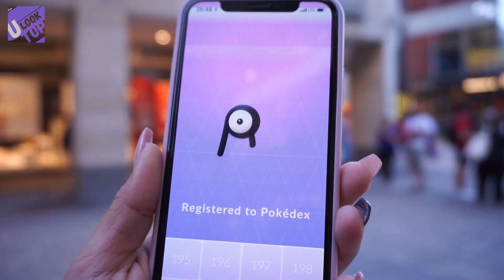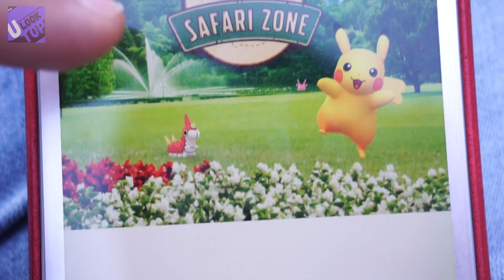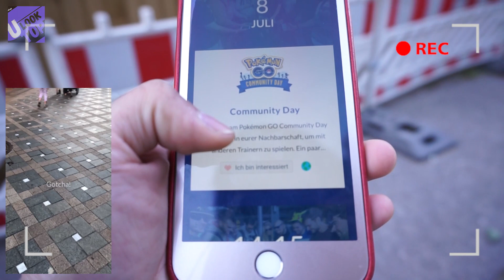Pokemon GO มันกลับมาแล้ว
แปลกเวอร์ อยู่ดีๆคนก็อยู่เต็มเมือง ไม่รู้ว่ามาทำอะไรกัน
มาทักทายกันได้ที่